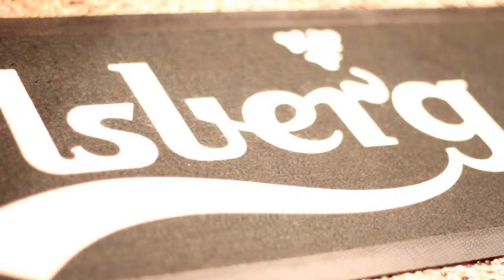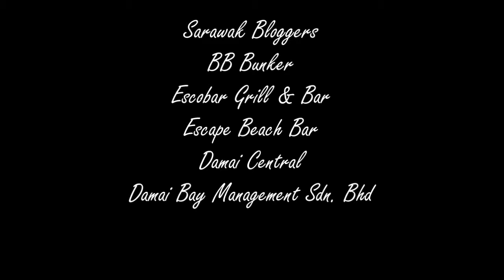Bloggers' Night with BB Bunker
Thanks to Sarawak Bloggers, BB Bunker, Escobar Grill & Bar, Escape Beach Bar and Damai Central for the arrangment and wonderful moments.